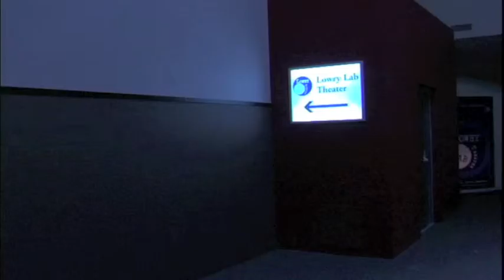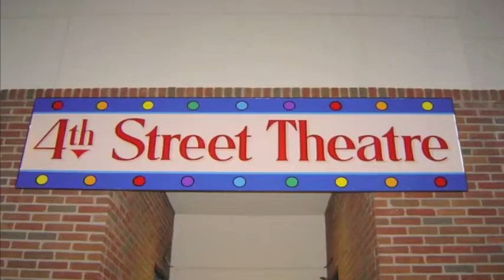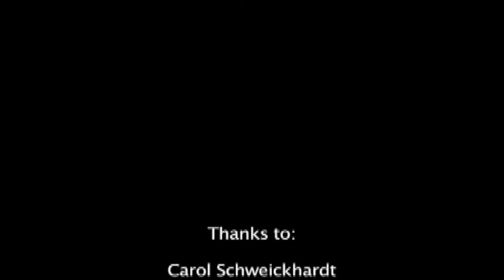Theater Space Project